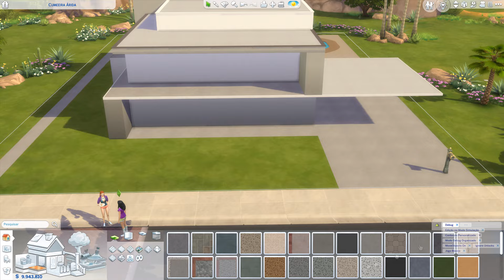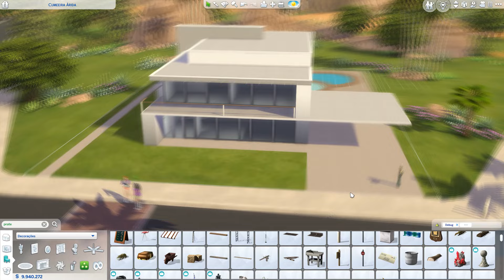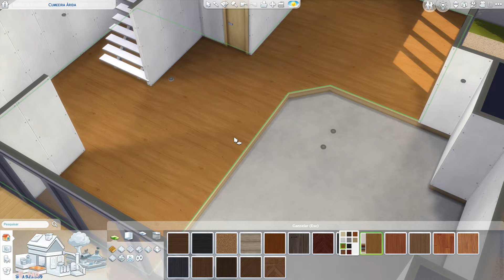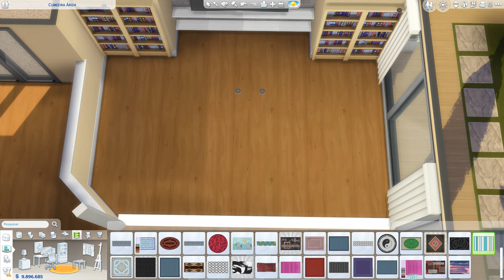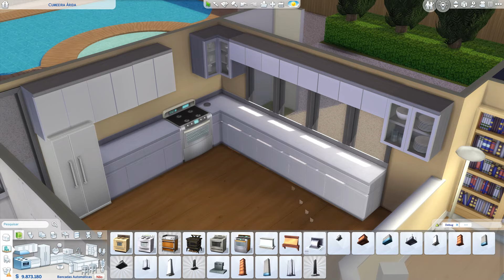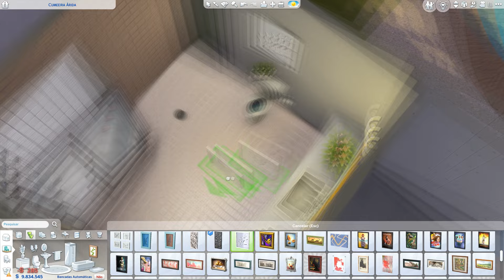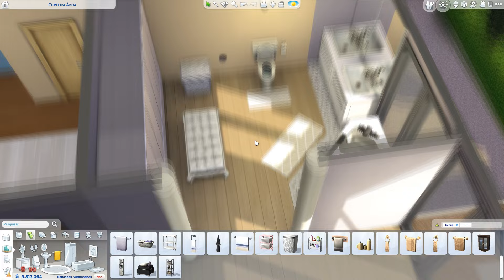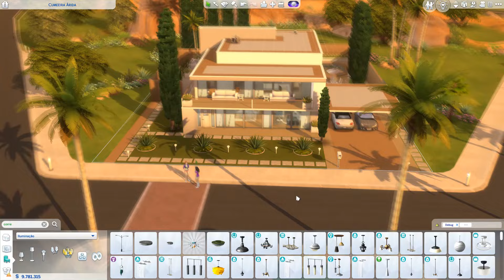CONSTRUÍ UMA CASA MODERNA DE 3 QUARTOS APENAS COM O JOGO BASE! │ PARTE 1 │ The Sims 4 │ Speed Build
Use meu código em qualquer compra no EA app ou site para apoiar o canal: MTSIMS